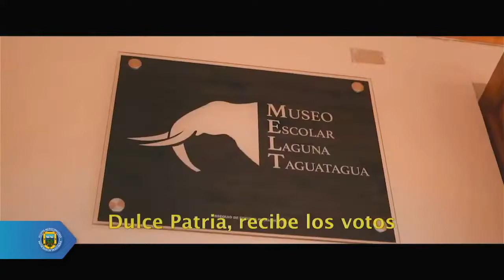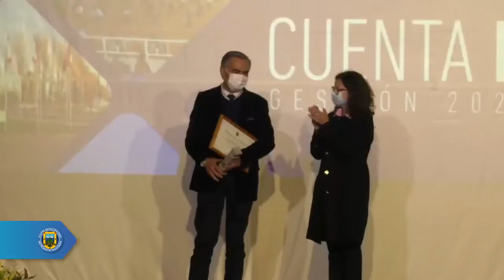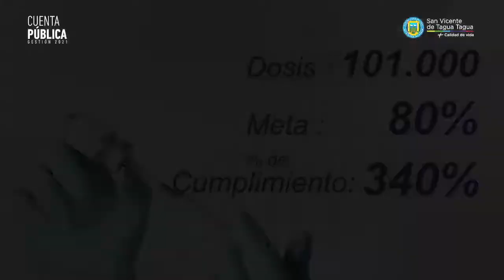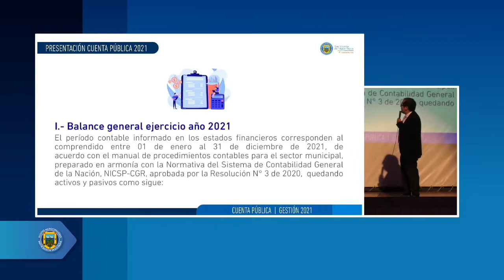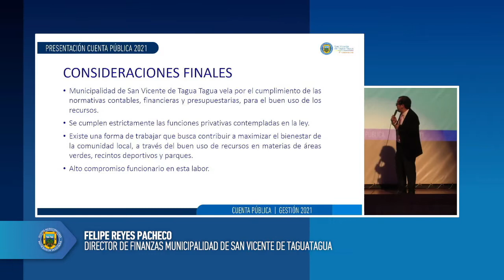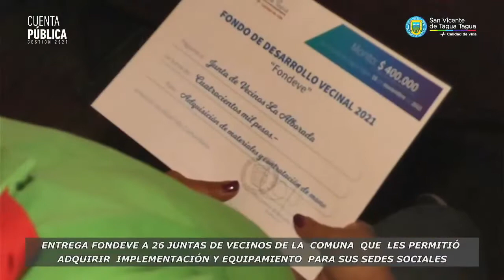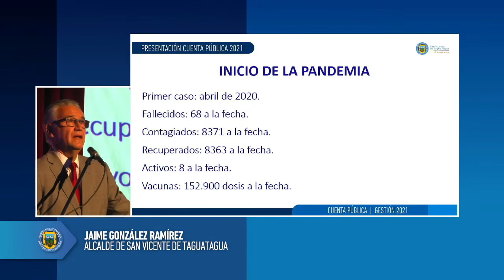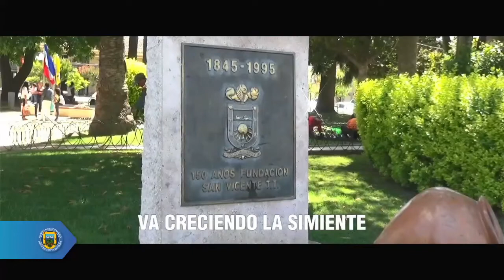Cuenta Pública: Gestión 2021 Municipalidad de San Vicente de Taguatagua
CUENTA PÚBLICA GESTIÓN 2021
Municipalidad de San Vicente de Taguatagua
Teatro Municipal, 28 de abril del 2022